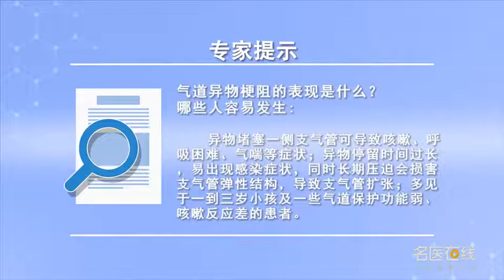气道异物梗阻的表现是什么 哪些人容易发生 常为民 重庆市第九人民医院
异物堵塞一侧支气管可导致咳嗽、呼吸困难、气喘等症状，出现单侧肺气肿或者肺不张的支气管阻塞的症状；异物停留时间过长，易出现感染症状，同时长期压迫会损害支气管弹性结构，导致支气管扩张；多见于一到三岁小孩及一些气道保护功能弱、咳嗽反应差的患者。

What are the manifestations of airway foreign body obstruction? Which people are prone to it
Obstruction of one bronchus by foreign body may cause cough, dyspnea, asthma and other symptoms, Symptoms of unilateral emphysema or atelectasis with bronchial obstruction; The retention time of foreign matters is too long, Infection symptoms are easy to appear, At the same time, long-term compression will damage the elastic structure of bronchus, Cause bronchiectasis; It is often seen in children from one to three years old and some patients with weak airway protection and poor cough response.